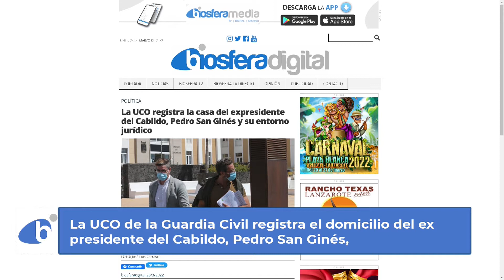La Tertulia | Ariagona González (28/03/2022)